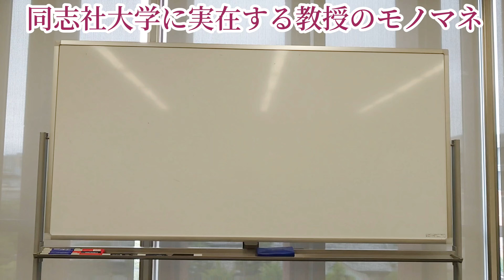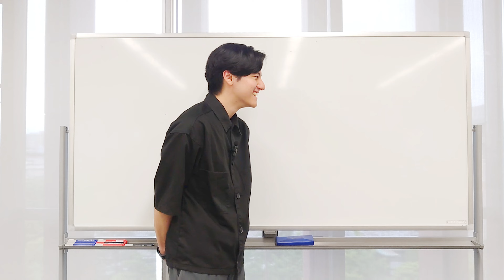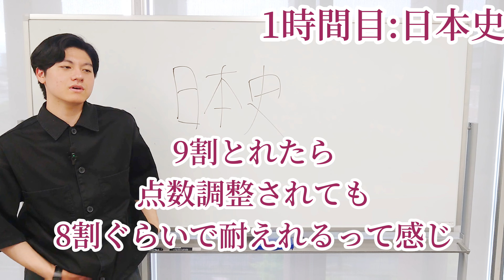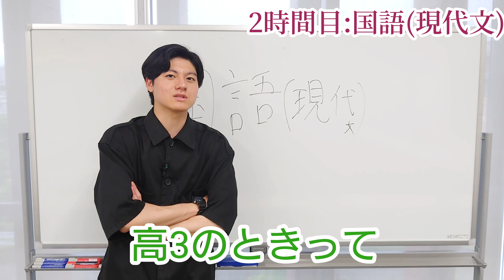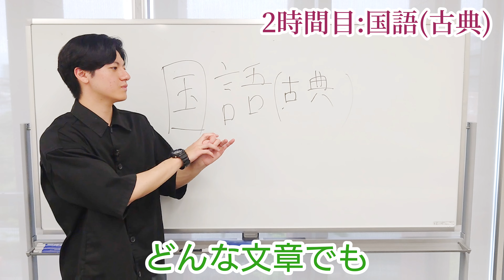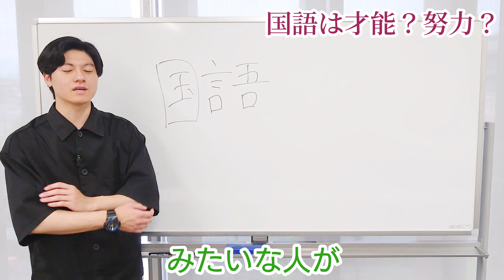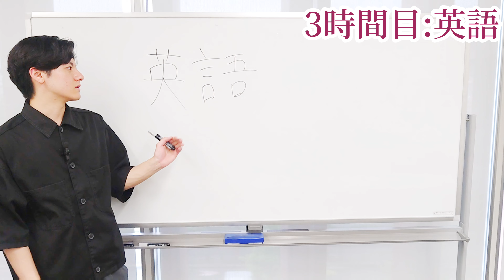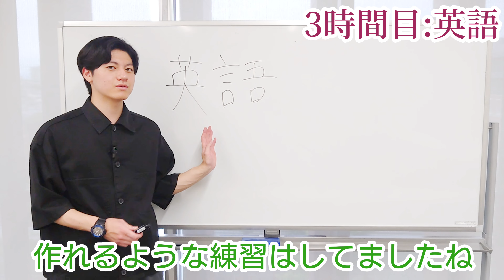【受験生必見】同志社大学の一般入試を制した俺が三科目どんな勉強してたか教えます！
受験ってこれからの人生を左右する大事なものにのに、いきなり始まって俺らに過酷な勉強を強いるよね。

大学は自分の学びたいことを学ぶべき場所で、決して大企業に就職するための足がかりのような場所になってはいけないと思うんですよ。

何のために大学に行くのか、自分がこれからどんな将来を過ごしたいのか、まだ時間は残されてるので、改めて受験勉強をがんばりつつ自分を見つめ直す時間にしてもらえればいいなと思います。

そうへい